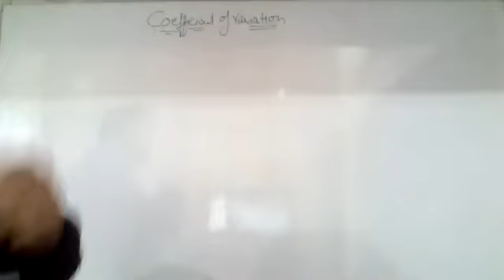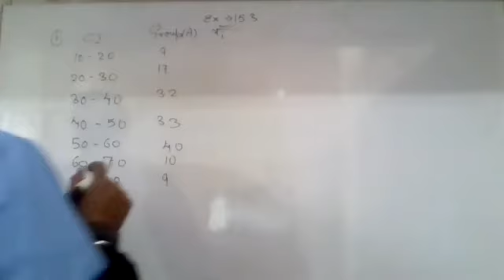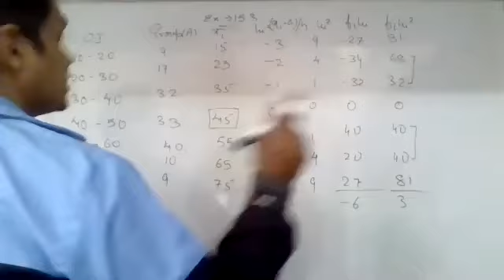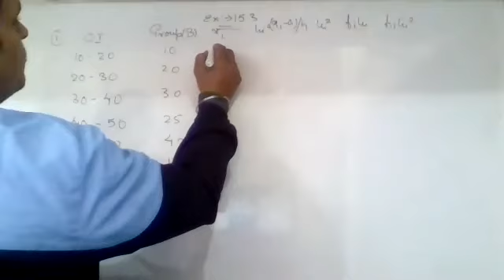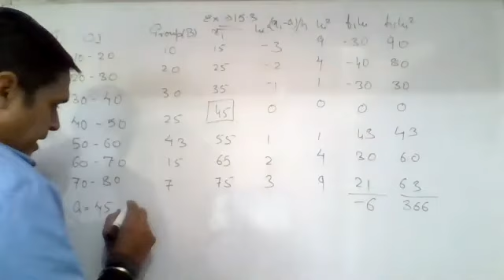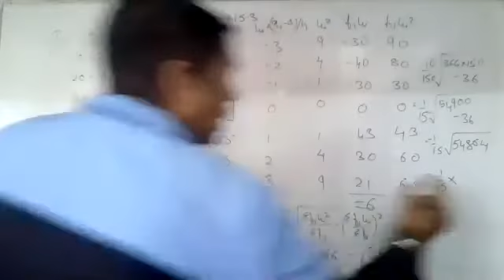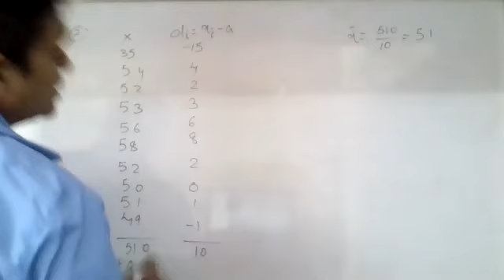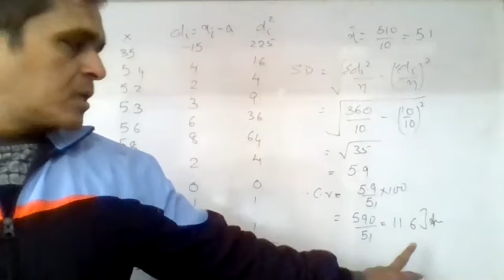Class XI Maths STATISTICS Date 15 / 01/ 2021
Ex. 15.3 Questions 1 and 2